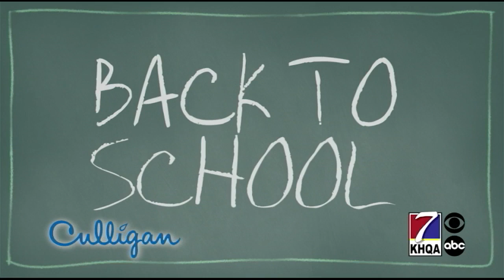Superintendent Susan Johnson from Hannibal on KHQA This Morning